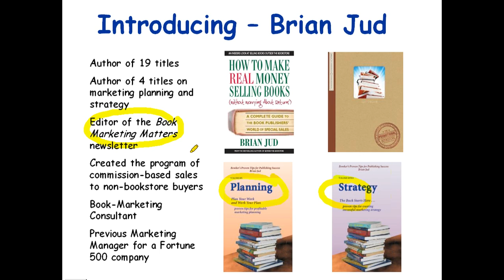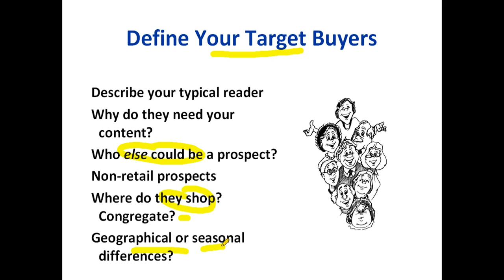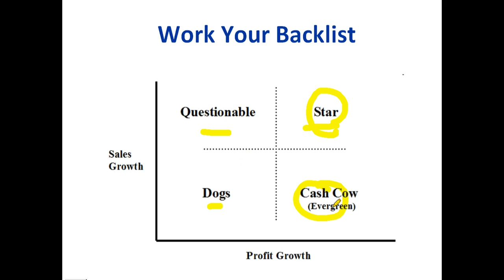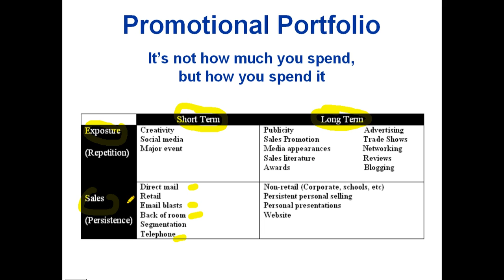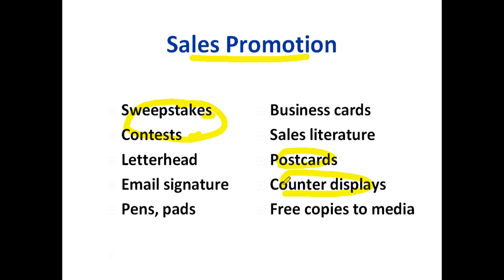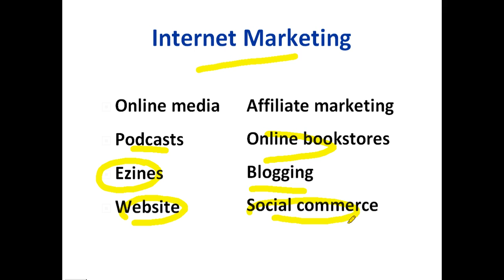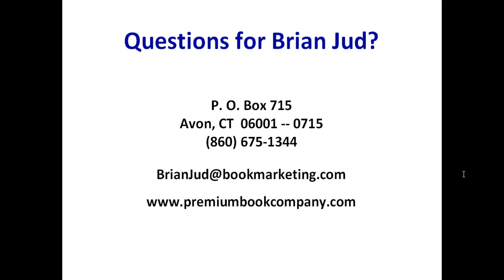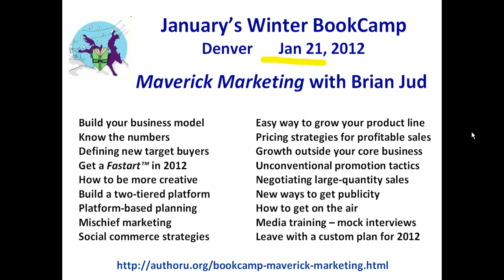Open Book Marketing Q&A with Brian Jud and your Host Judith Briles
Get a fast start marketing your books. Ask Brian questions about what you can do to increase your sales quickly and build an unstoppable book-marketing machine for more revenue all year long. Brian will start with a few general tips and then open the microphones for you to ask your questions. During the Q&A session you will discover practical, quick tips for increasing the volume and velocity of your sales and profits. And we'll include a few maverick-marketing ideas that will keep you ahead of the competition for years to come.